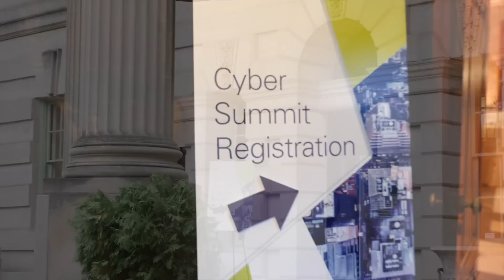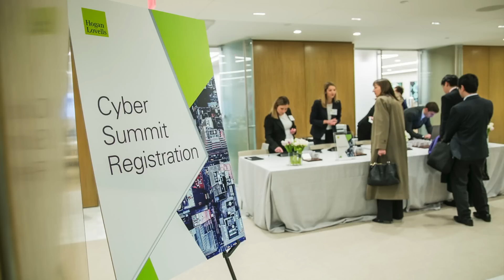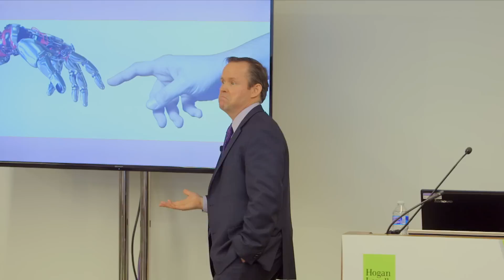Hogan Lovells Cyber Summit 2016